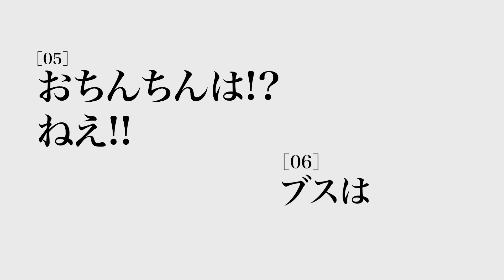2つの顔を持って生まれた不思議な猫「フランクとルイ」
世界には、ごく稀に普通とは違う形で生まれてくる猫がいます...。ニャンコかわいい。

ファンアート募集中▼